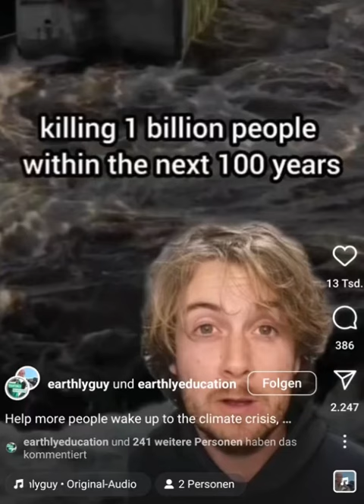+2C climate change will kill 1 billion people next 100 years (draughts, heat waves, forrest fires)